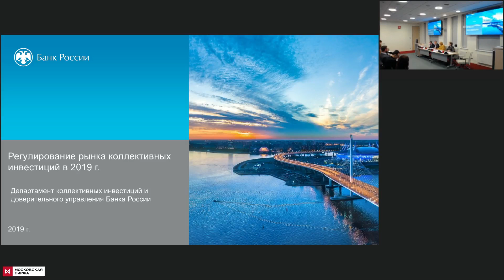НАУФОР о покупке гражданами иностранных ценных бумаг, 30 октября 2019 года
Комментарий  президента НАУФОР Алексея Тимофеева к поправкам в проект закона о категоризации инвесторов, представленных в презентации Банка России в ходе дискуссии при подготовке поправок ко второму чтению, 30 октября 2019 года. Выступление состоялось в рамках семинара НАУФОР и Московской биржи "Регулирование деятельности ЗПИФ" .